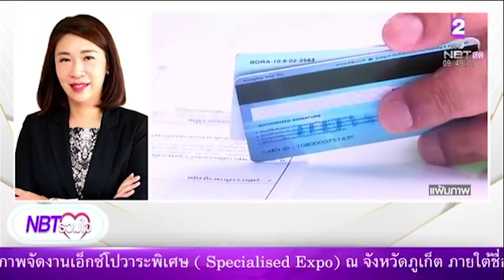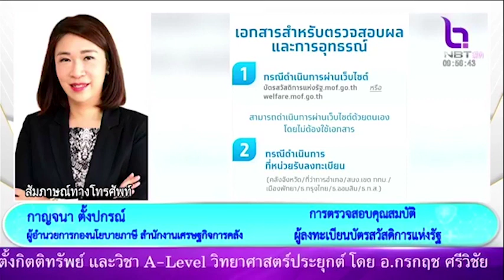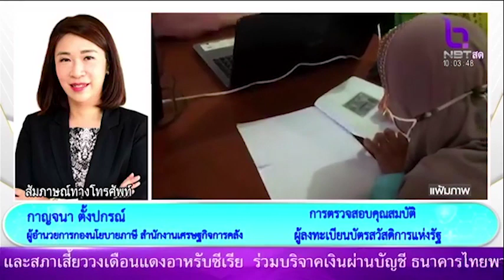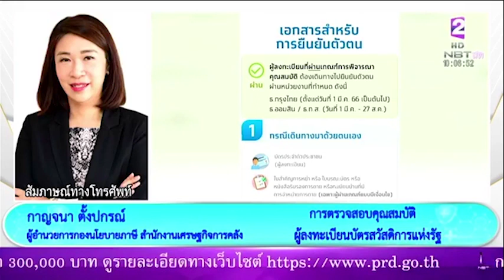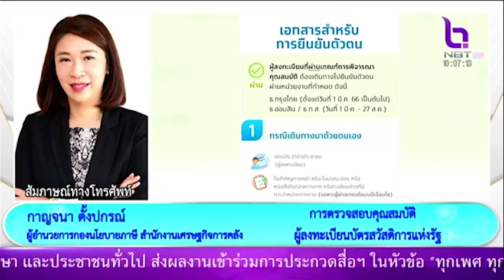การตรวจสอบคุณสมบัติผู้ลงทะเบียนบัตรสวัสดิการแห่งรัฐ NBT รวมใจฯ 1 มี.ค.66